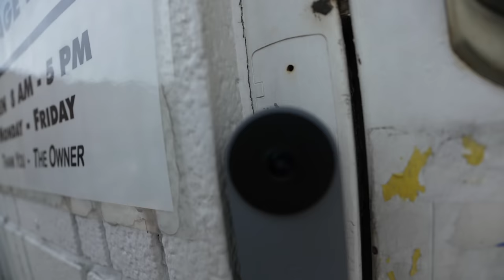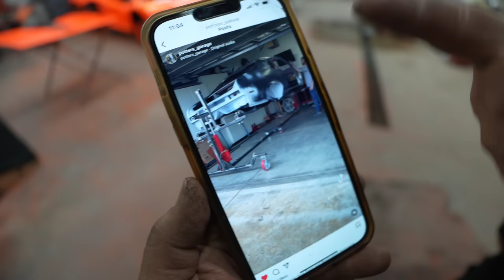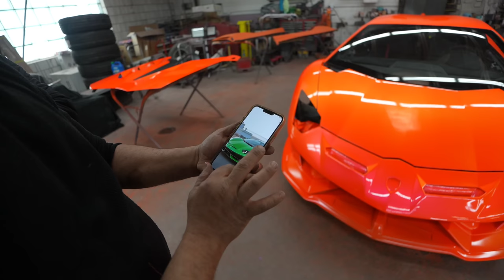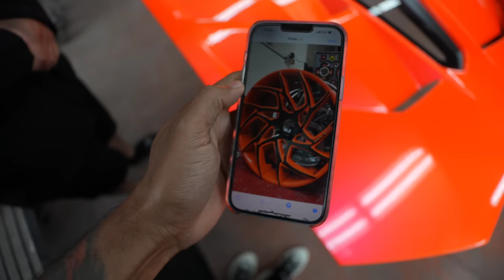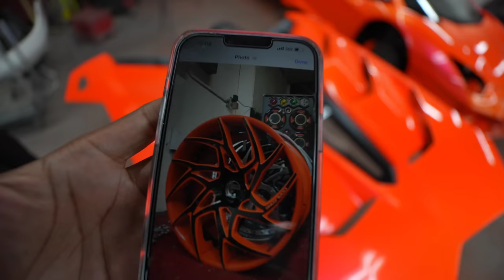REVEALING THE FIRST IN THE WORLD OUTRAGEOUS PAINTED LAMBORGHINI SVJ